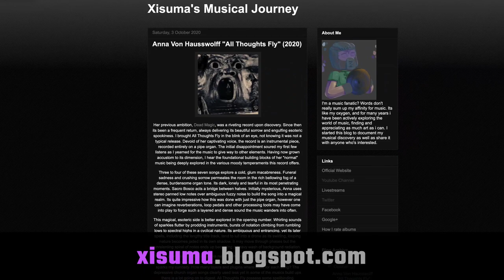Janis Joplin "Pearl" (1971) - MUSIC REVIEW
ALBUM REVIEW! - Janis Joplin PEARL review - It was quite a few years ago that I first heard of Janis and her legendary performance at Woodstock 69. What's impressive about "Pearl" is its energy and dynamism... Expand for links!

Music review genres covered by this record include Blues Rock, Folk Rock, Funk and Funk Rock. It can also be categorised as R&B, Rock, Soul and USA / American music. You can use the blog link above to access a written version of the review, and a rating.

Xisuma Music focuses on a mini review format, covering multiple music record reviews a week, where you can get an overall feel for an album in just a few short minutes. If you're familiar with theneedledrop, Xisuma reviews albums in a similar style. He also has a music blog - the link for this album can be found above.

My Links!